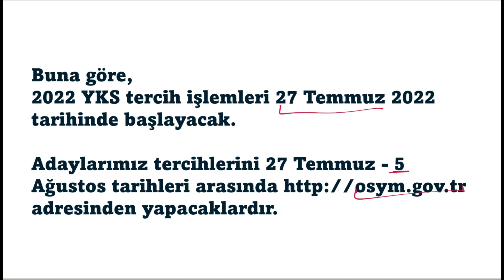2022 YKS SONUÇLARI AÇIKLANDI - 2022 YKS TERCİHLER TARİHLERİ NELER?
2022 YKS SONUÇLARI AÇIKLANDI - 2022 YKS TERCİHLER TARİHLERİ NELER?

2022yks sonuç, 2022 yks tyt, 2022 yks ayt, 2022 yks sonuçları taban puanları, 2022 yks sıralamaları, 2022yks yığılma puanları, 2022 ykspuan aralıkları, 2022 yks kontenjanlar 2022 yks klavuz, 2023 yks hazırlık